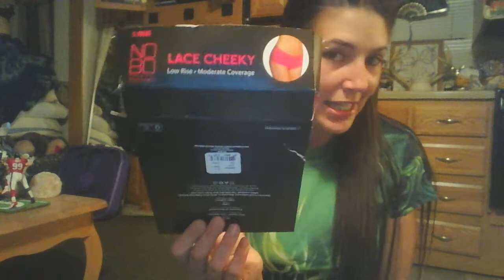WALMART HAUL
Hey Guys!

This is a video of me showing yall what me and Michael purchased at Walmart yesterday. I love to share everything i purchase with you all, so hauls are definately my favorite videos to do. I love to test out produccts also, and talk about what are the pros and cons of products. I hope yall enjoyed my first impressions video, and i love you all very much. Yalls support means everything to me. I will not let any negativity get me down. I will continue to do what i do, and thats make videos for my subbies.